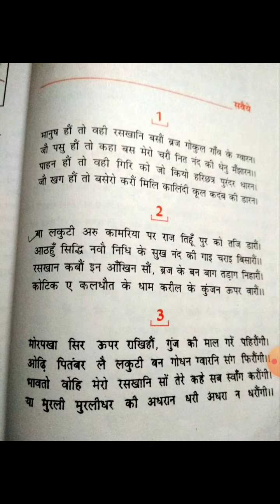07-09-2020 Class-9th Hindi reader Ch 11 part 2